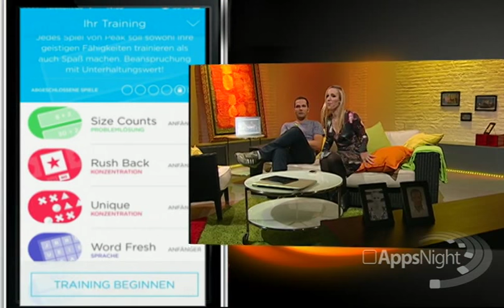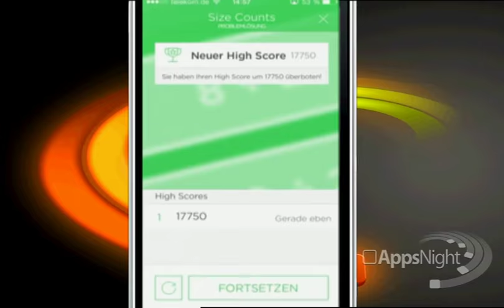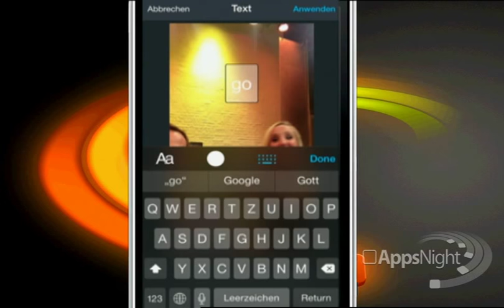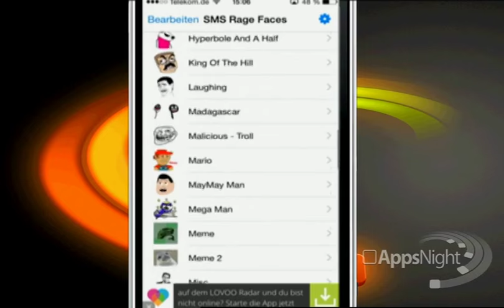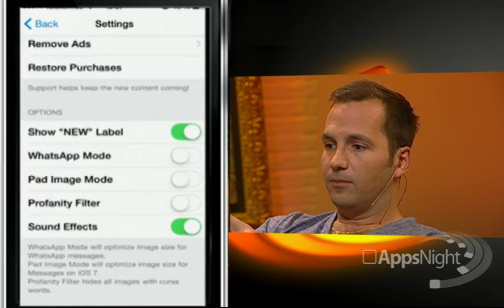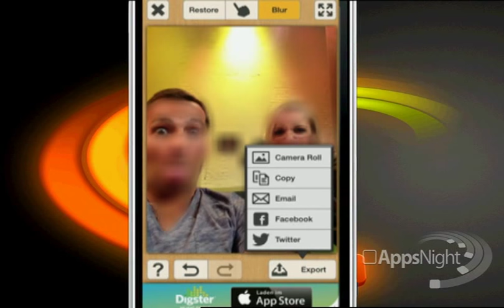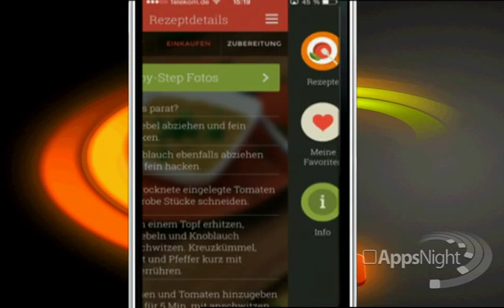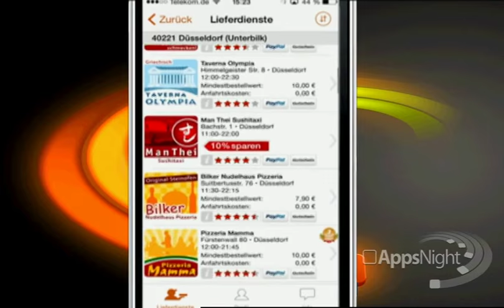AppsNight 102 (Peak, GoCam, SMS Faces, Touch Blur, KptnCook, Pizza.de)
Peak